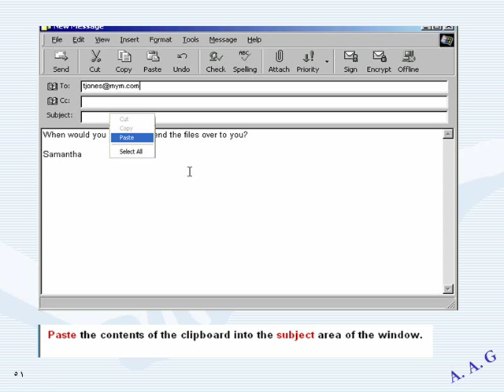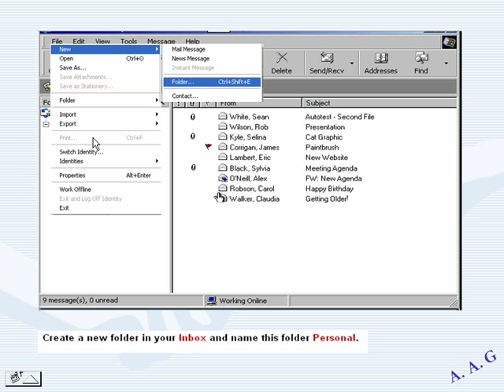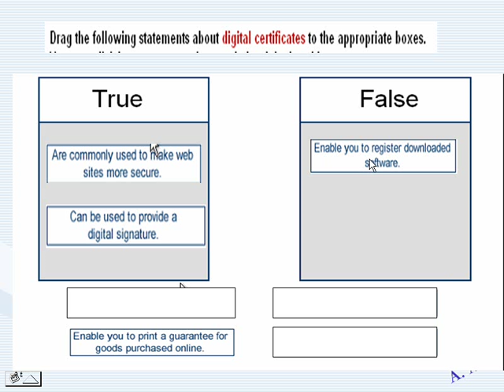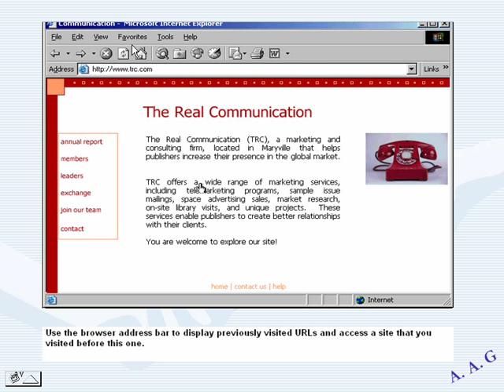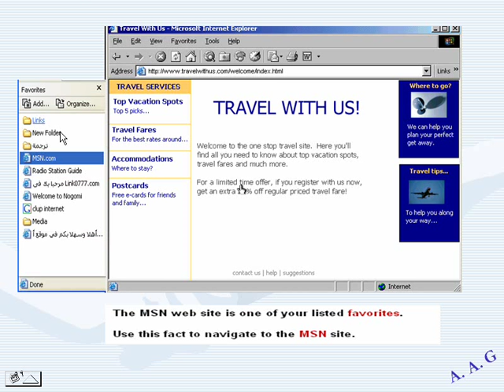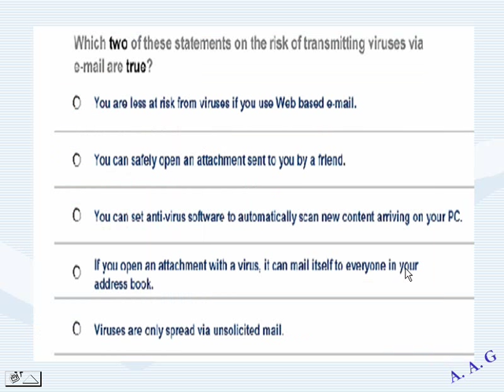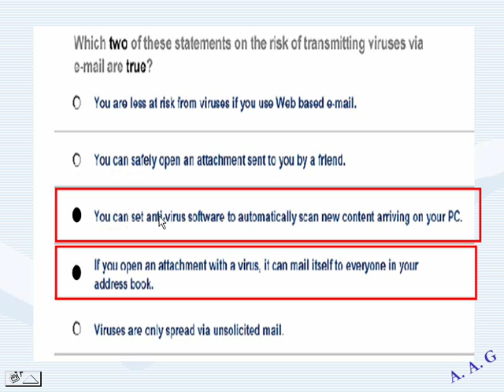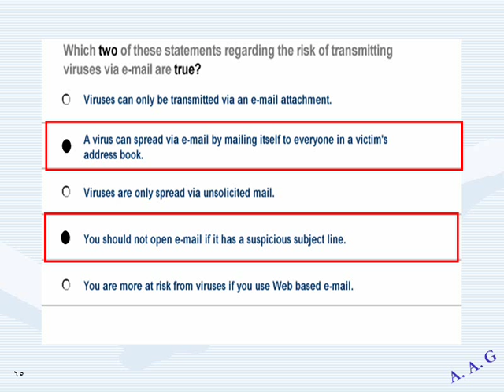شرح تعليم icdl حل أسئلة الامتحان شرح تعليم الانترنت الفقرة رقم 4